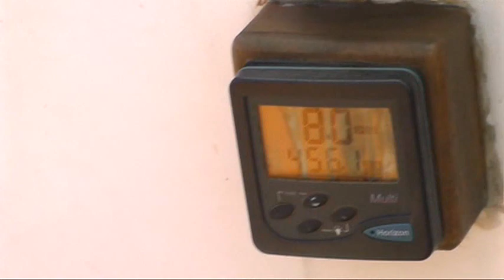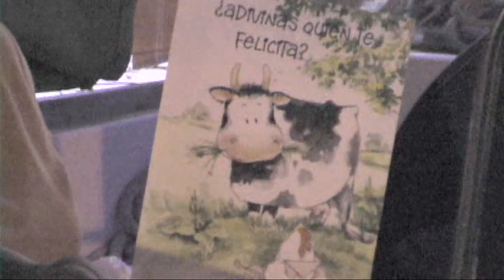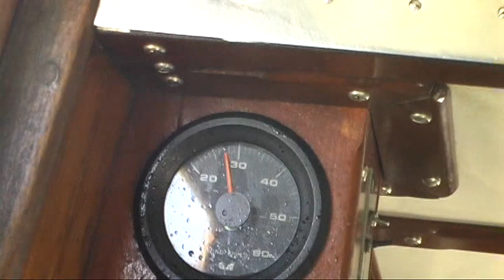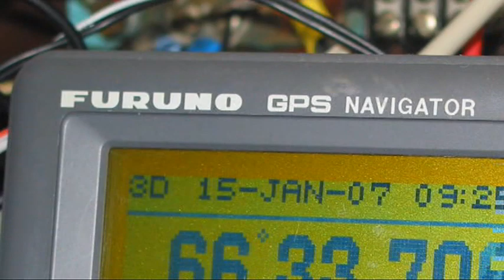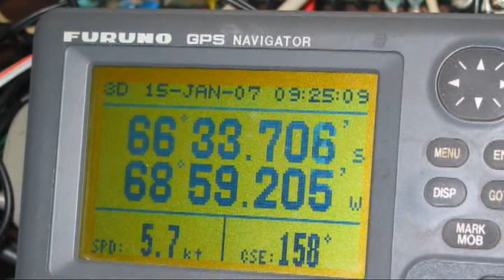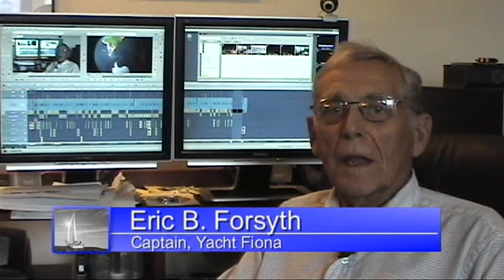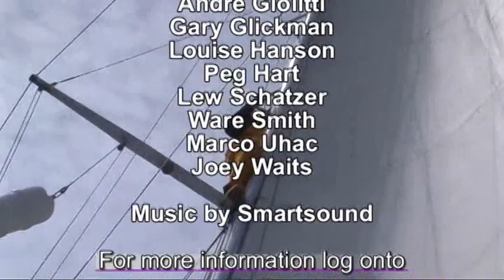Fiona Returns to Antarctica - Yacht Cruising Adventure to Antartica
Fiona  Returns to Antarctica ( Chapter7).    This voyage occurred in 2006 and 2007.   There were many exciting adventures; the South Shetland Islands, Robinson Crusoe Island and a northbound transit of the Panama Canal.  One of the crew became ill in the Bahamas and had to be flown out by Bahamas Air/Sea Rescue.  Get all the details in Captain Forsyth’s book – ‘An Inexplicable Attraction: My Fifty Years of Ocean Sailing’. You can get print or ebook versions from:

Eric's book, An Inexplicable Attraction: My Fifty Years of Ocean Sailing, is available in print (full color and B&W editions) and e-book format through: